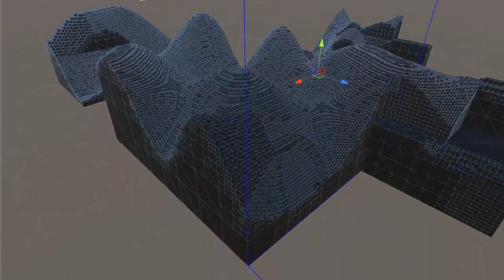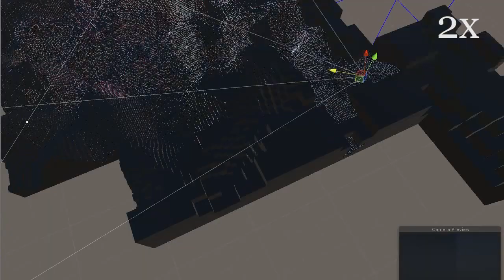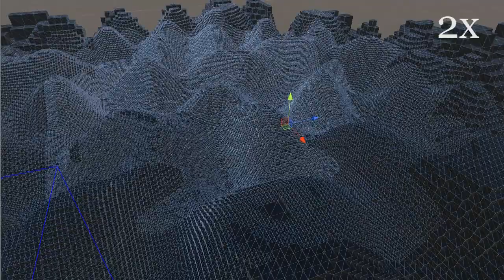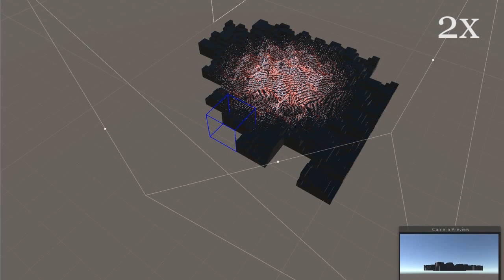Voxel Engine with automatic mesh scaling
A simple test of my voxel engine with automatic mesh generation based on player distance.
Cubes far away have less detail than the ones in front of the player. This could allow a nearly endless view of a landscape, or unlimited detail on models.
Every single block can be changed by the player (like in minecraft).
Everything is Framerate dependent to keep the game over 20fps at all time.

I will keep on working on a more efficient version.